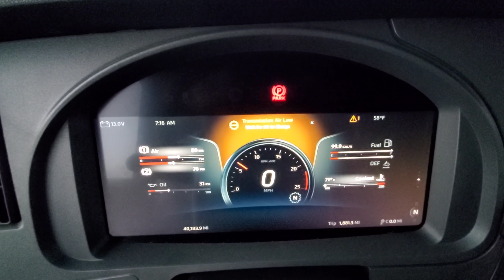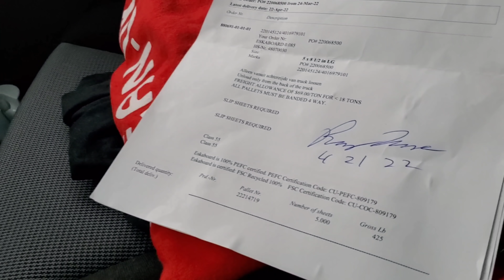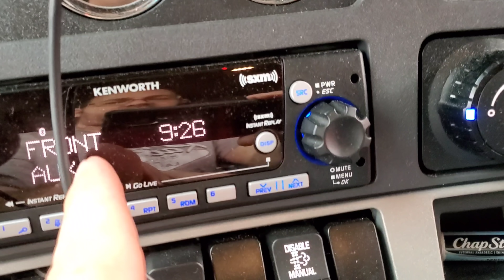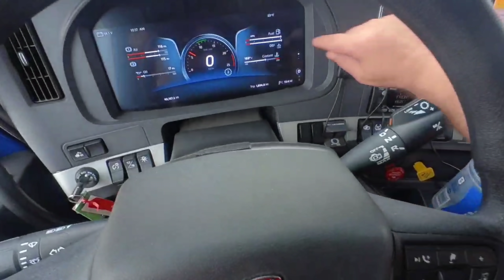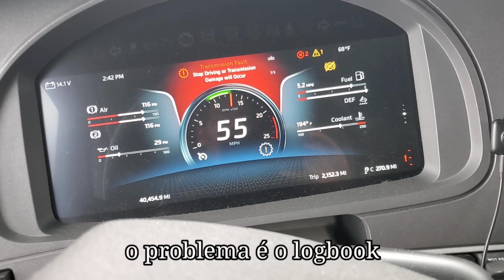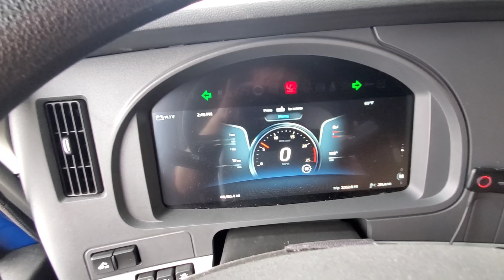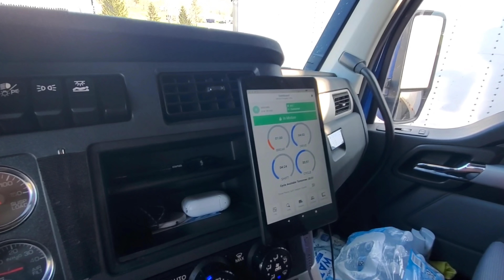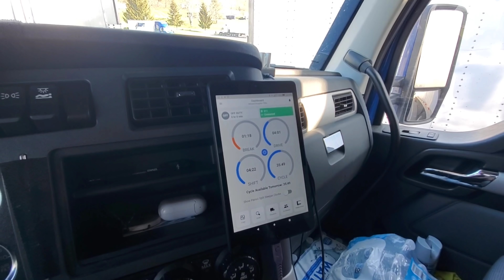Interferência cabulosa do logbook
Depois de alguns testes, descobri o "pobrema" do Mozéis